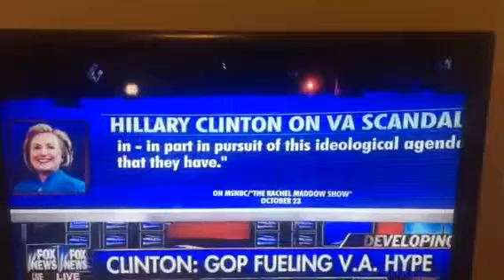Dan Caldwell of CVA on why Hillary is wrong on VA care comments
Dan Caldwell of Concerned Veterans of America tells Gretchen Carlson that Hillary Clintons downplaying the VA hospital care for veterans as a Republican talking point is so destructive to the real issue.